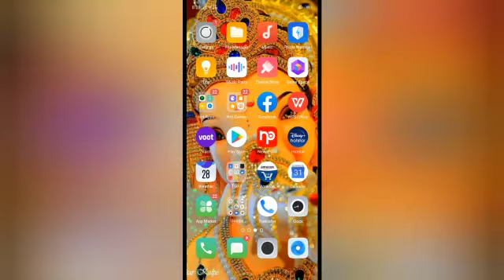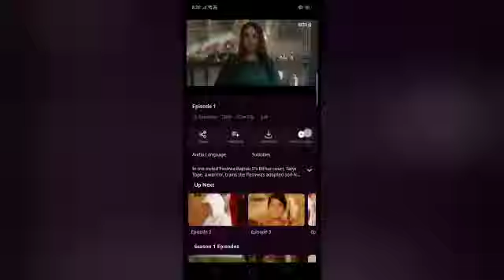झाँसी की रानी के सभी एपिसोड कैसे देखें | How to watch jhansi ki rani serial | jhansi ki rani episode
इस विडीओ मे देखिए झांसी की रानी  के सभी एपिसोड कैसे देखे.